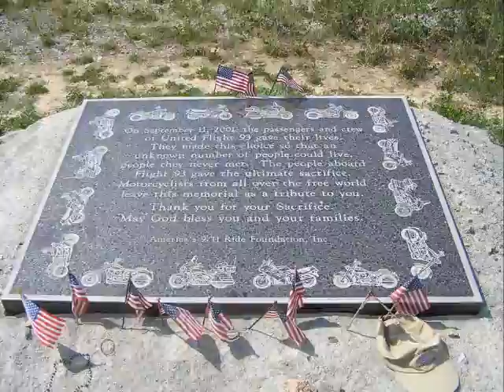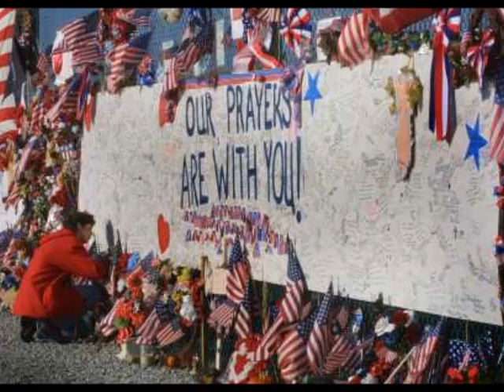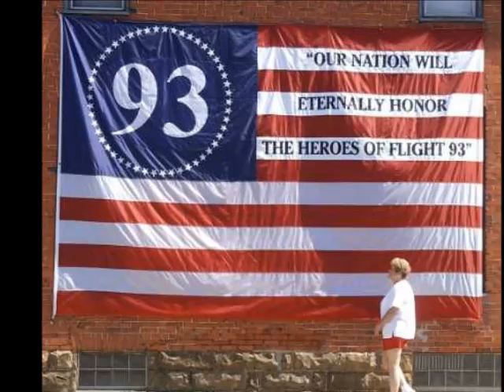Little Did She Know (She'd Kissed a Hero) Kristy Jackson (9/11 Flight 93 Tribute)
This is Ms. Jackson's Little Did She Know (She'd Kissed A Hero).  I set it to pics from the net as a tribute/memorium to Flight 93.

May we never forget, I know I won't, I was in Manhattan on September 11th working downtown.